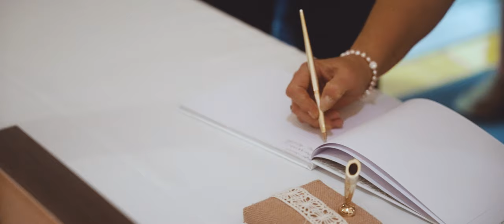Kinley & Justin Wedding Highlights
"You will say a few words that will take you across a threshold of life, and things between you will never quite be the same.”

Lacnostudios.ca

Music Bed Sync(music license) ID: MB01TNBLZ4KE4WB, MB013A2BWSWHLGQ